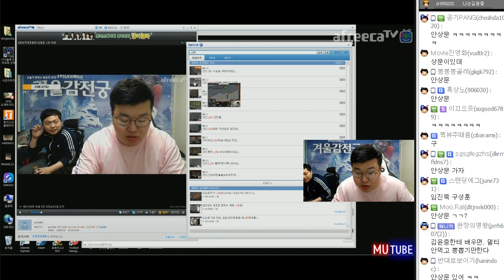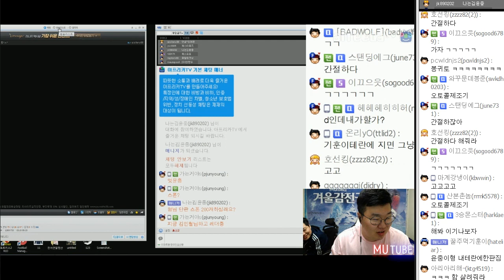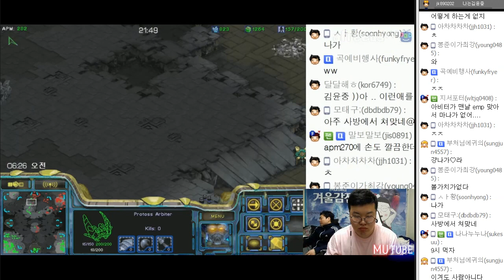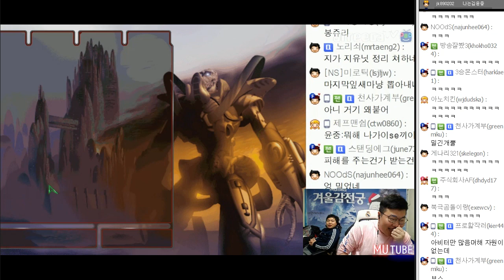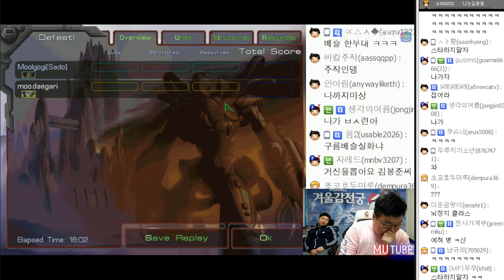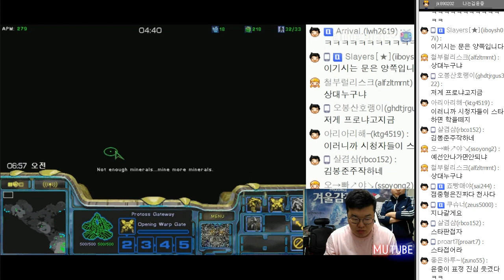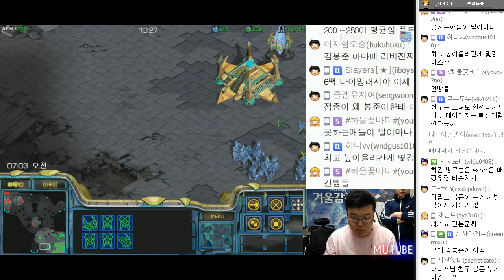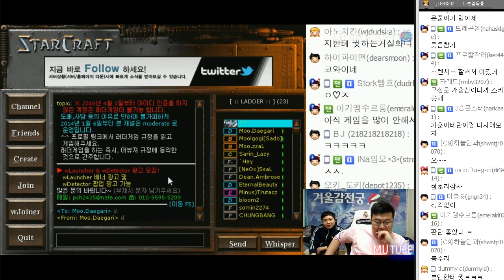봉준+점코치 vs 김기훈+구성훈 | 이거 실화냐ㅠㅠ (17.03.15 #7) 김윤중